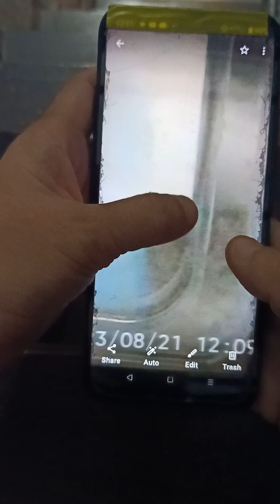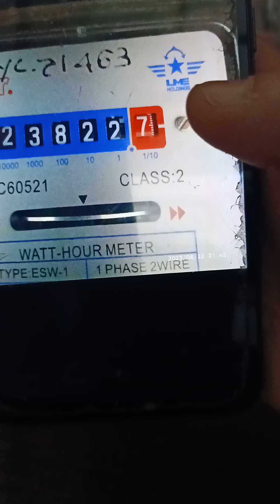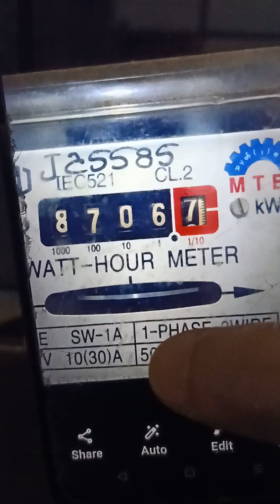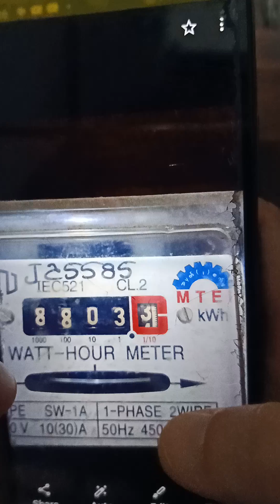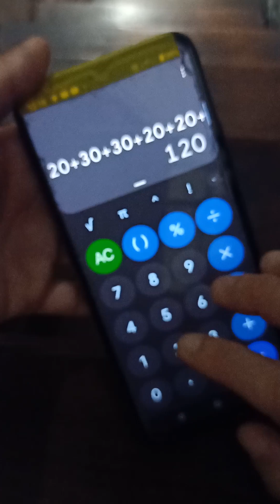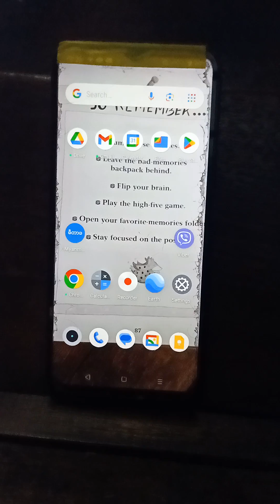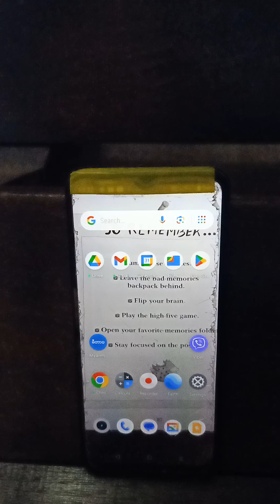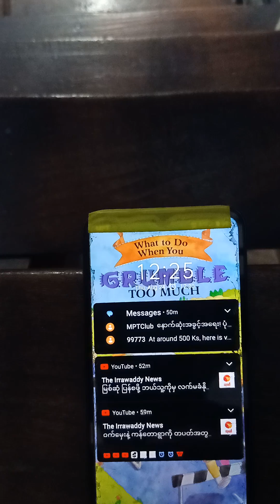2️⃣7️⃣3️⃣29 August 2023 မီတာ ယူနစ္ ႏွစ္ဆ တိုးလာျခင္းကို ျပခ်င္ေသာ ဗီဒီယို ဖိုင္